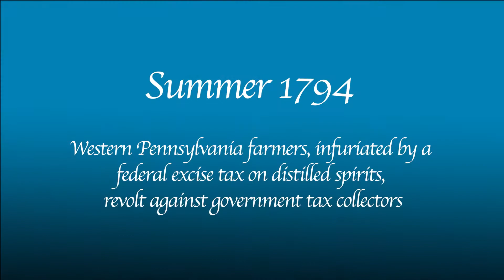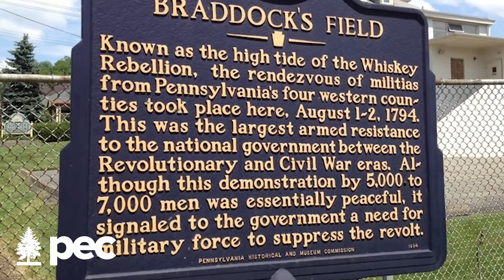Rebel Rebel Float Trip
What's the connection between kayaking, the 1794 Whiskey Rebellion, and David Bowie?

The Mon River Towns initiative and Venture Outdoors co-hosted the Rebel Rebel Float Trip on August 6th, 2017.